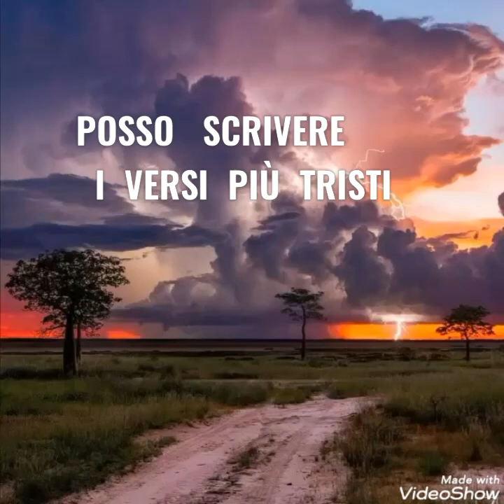POSSO SCRIVERE I VERSI PIÙ TRISTI.....di Pablo Neruda